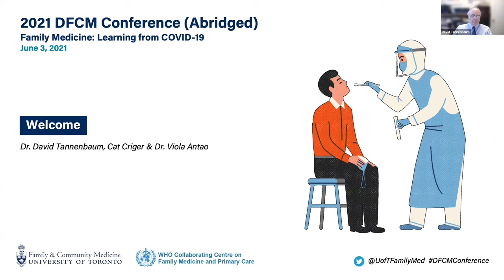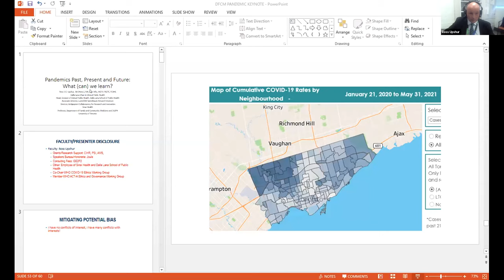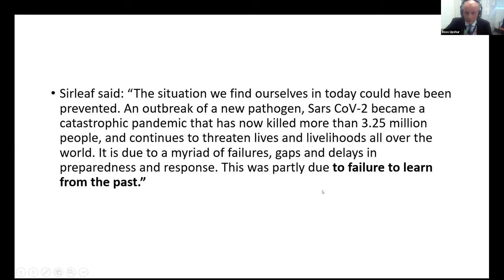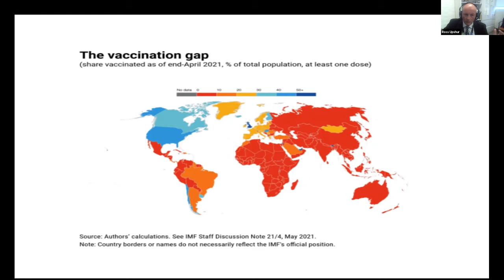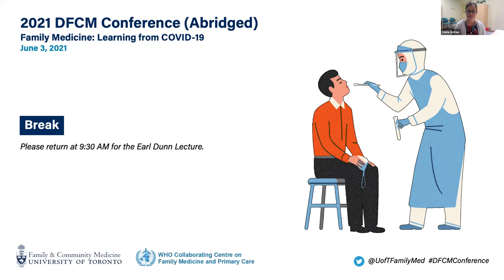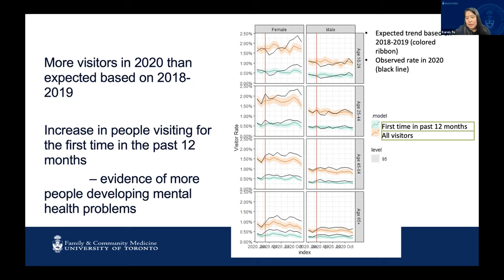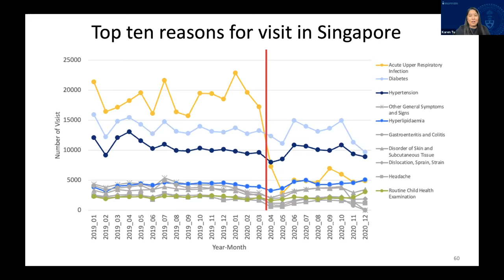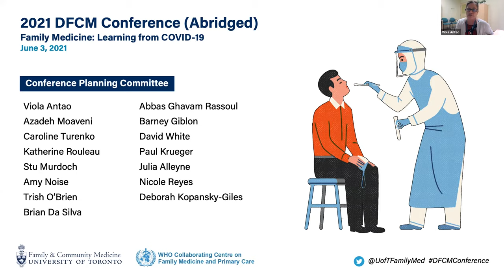2021 DFCM Conference (Abridged)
In light of the pandemic's third wave, DFCM offered an abridged version of the Conference, featuring two live plenary sessions which relate directly to COVID-19.